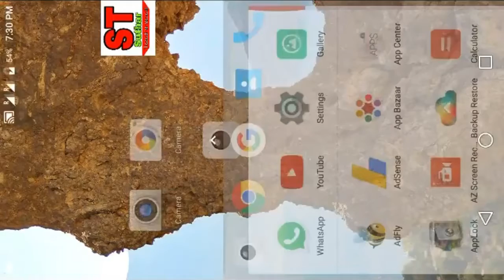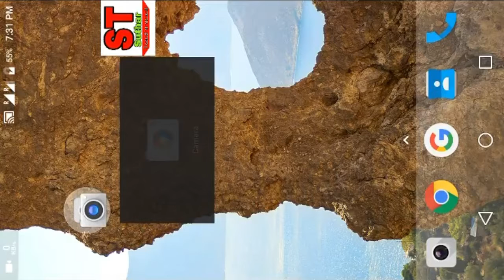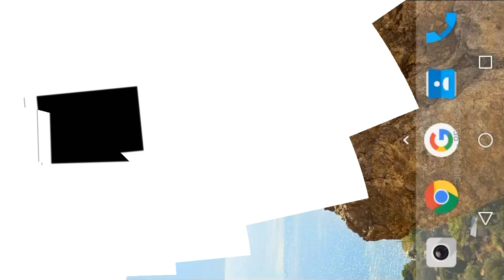How to convert 3gp video to full HD.